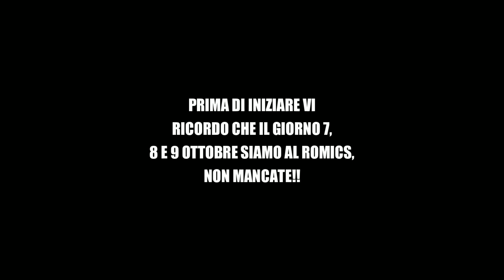La GUERRA più INTENSA della VANILLA - FOXYCRAFT EP.07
La GUERRA più INTENSA della VANILLA - FOXYCRAFT EP.07 EPICO

Amici nel video: @Xiaooo @sonomakaa @KironLL @yumi___

Ciao racazzo/a.

YouTube: Prova a indovinarlo tu che vinci altri 500.000€
E nulla, commenta anche a costo di dire "ciao".
E per concludere ciao.